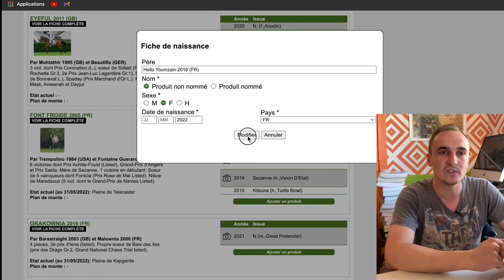COMMENT AJOUTER UN FOAL ? TUTO ESPACE MEMBRE FRANCE SIRE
Comment ajouter la naissance d'un foal dans votre espace membre sur France Sire ?